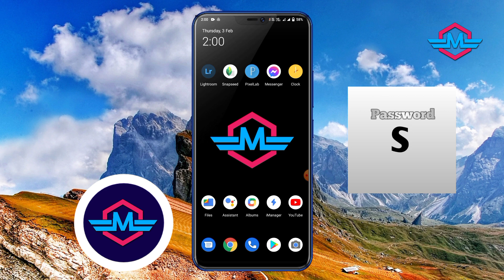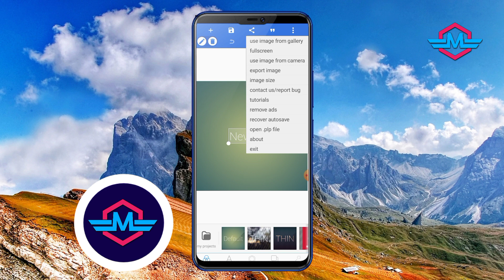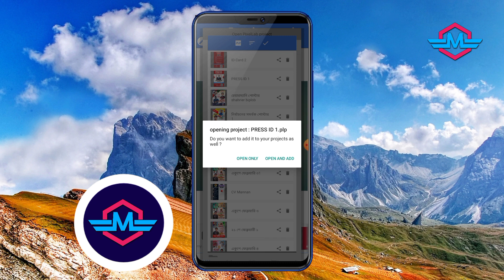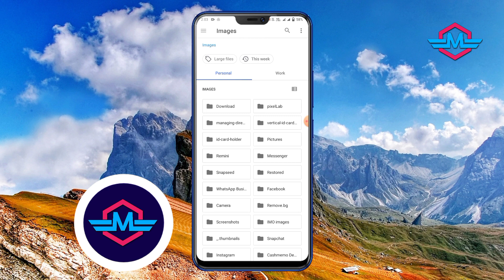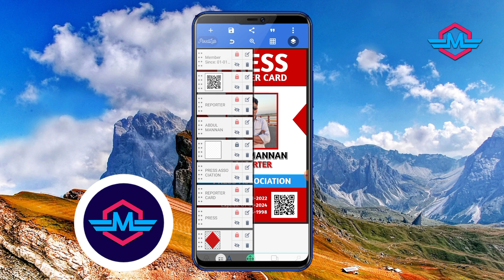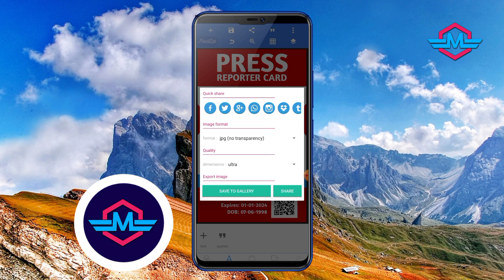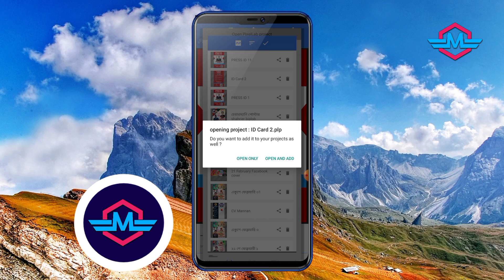Press ID card design in pixellab || Press ID card plp || Press ID card design in mobile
ভিডিও থেকে পাসওয়ার্ড সংগ্রহ করেন
PLP ফাইল কিভাবে ডাউনলোড করবেনঃ-

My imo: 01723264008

creative id card design template
id card design software
id card design pdf
id card design size
id card design background
student id card design
template id card pixellab
nid card plp file download
id card size in pixellab